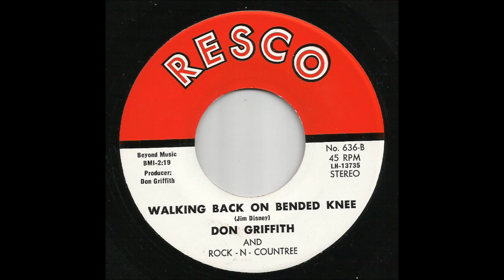Don Griffith & Rock-N-Countree - Walking Back On Bended Knee